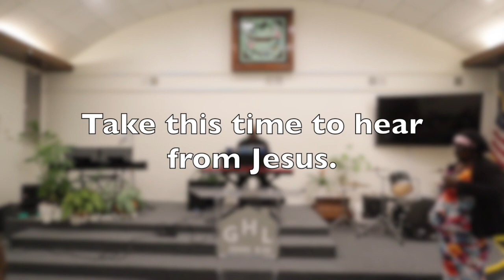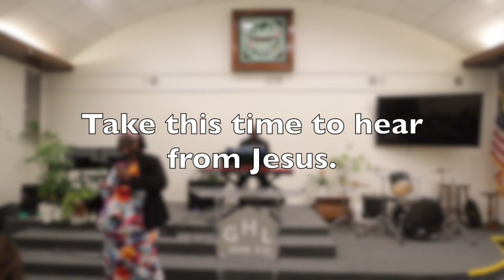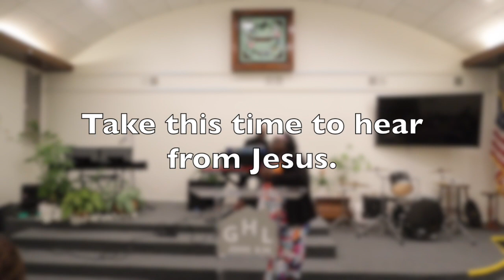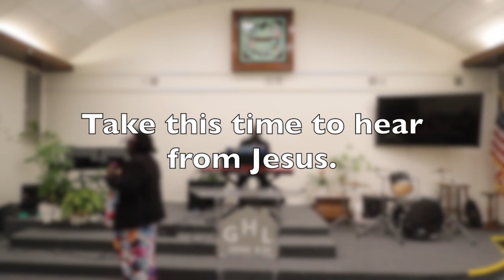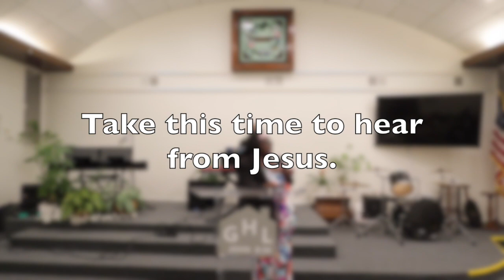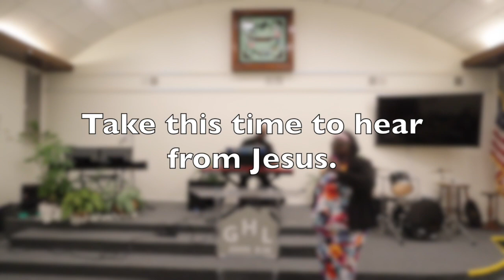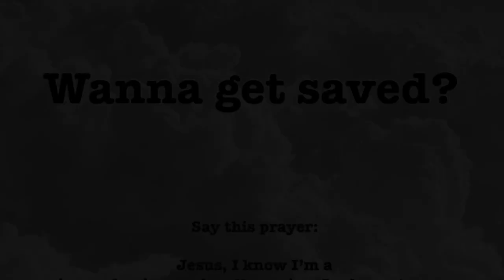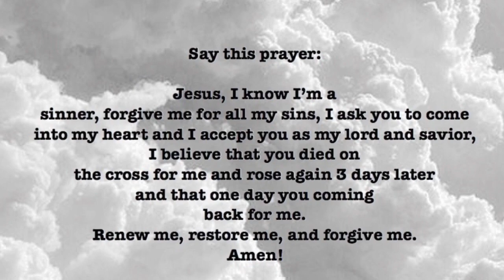WOMEN OF CROSS 2024 "IN LOVE WITH JESUS" NIGHT #2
We love you and are praying for you! God speed and God Bless!